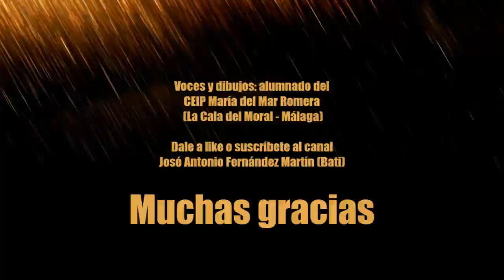La vida de la Virgen María en 4 minutos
La vida de la Virgen María contada en poco más de 4 minutos por el alumnado del CEIP María del Mar Romera (La Cala del Moral - Málaga). En este video se narra los principales acontecimientos de su vida acompañado de dibujos que también ha realizado dicho alumnado. Muestra del trabajo que han realizado a lo largo del mes de Mayo en un proyecto basado en la figura de la Virgen María.
Esperamos que os guste y sea de utilidad para vuestras clases, pastoral o catequesis.